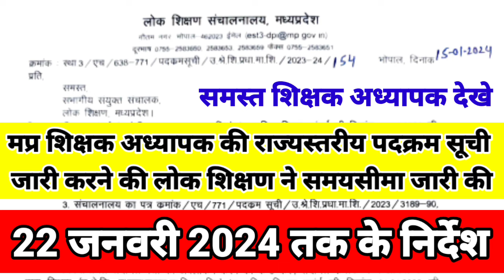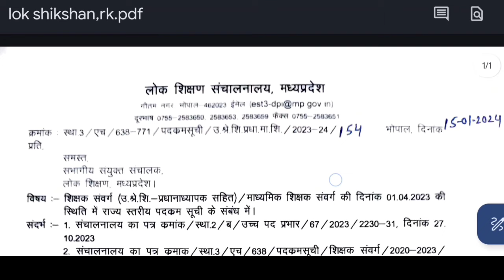Excellent order from mp dpi,Instructions to issue state level gradation list, time till 22 January